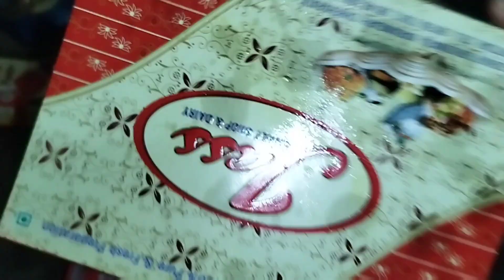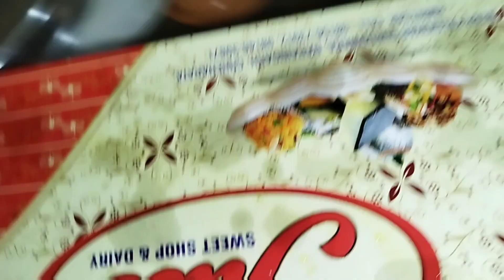এখানকার মানুষ কিছু পেলে তবেই ভগবানকে খেতে দেয়। নিজে দোষ করে নিজেই আবার sorry বলল তোমাদেরকে।